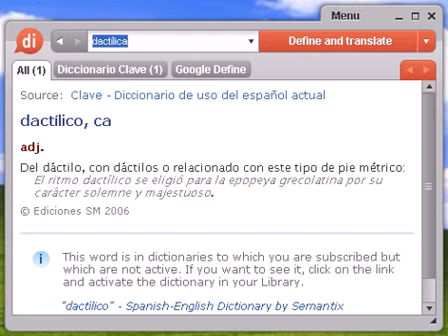Definición de dactílica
dactílica, diccionario, definición, significado, español, castellano, dixio